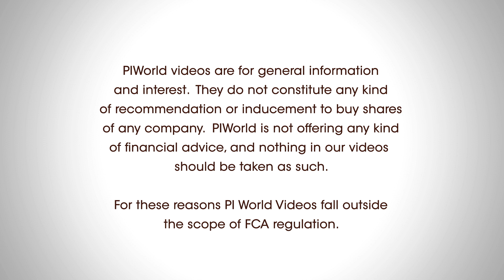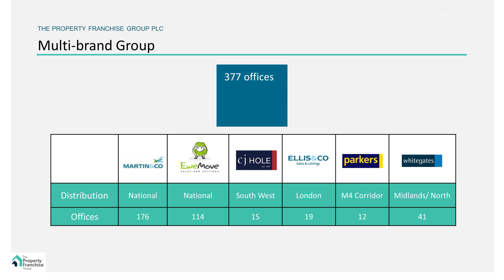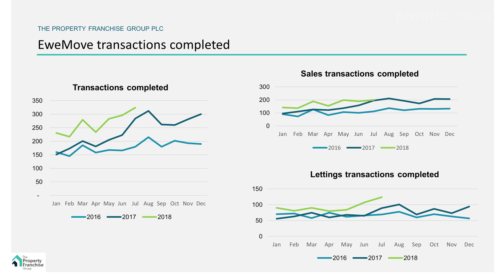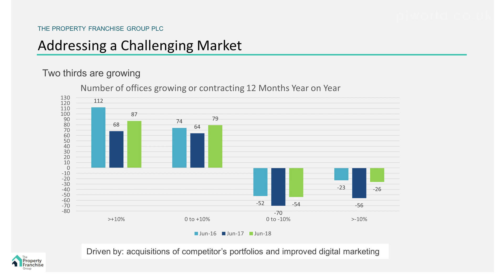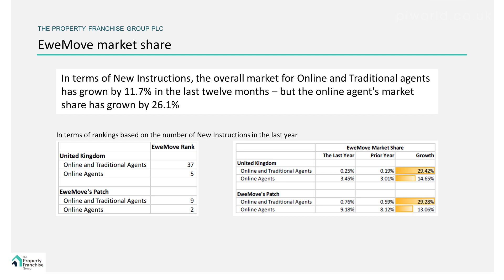The Property Franchise Group (TPFG) Interim results September 2018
The Property Franchise Group's CEO Ian Wilson talks about the Group's interim results for the period ending 30th June 2018

Introduction to The Property Franchise Group  - 00:21

Results highlights - 01:24

The Market - 03:10

EweMove - 07:00

Outlook - 08:20